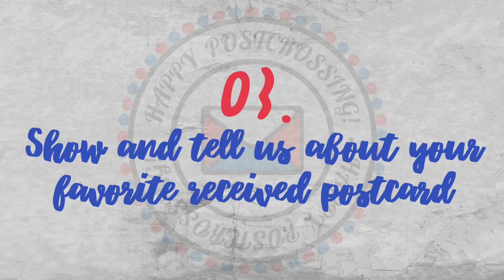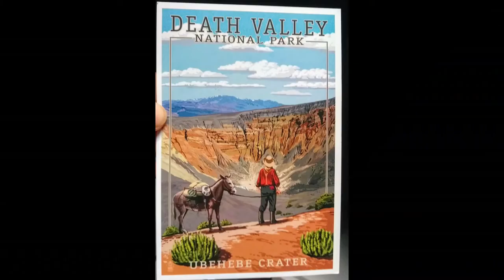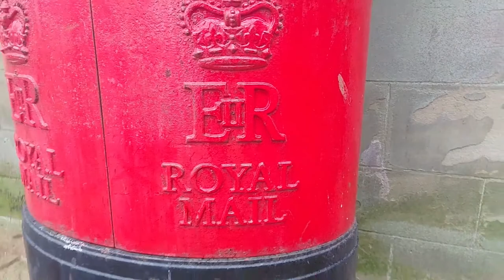[POSTCROSSER INTERVIEW] : Katie (UK)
This is Katie from United Kingdom talking about the fun that can be had with Postcrossing.